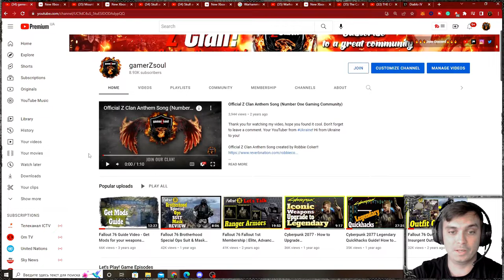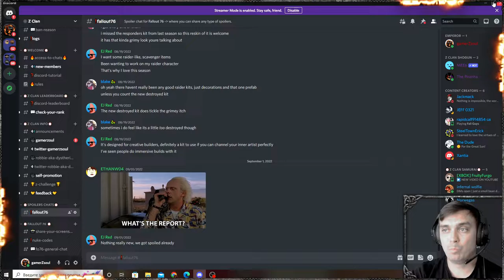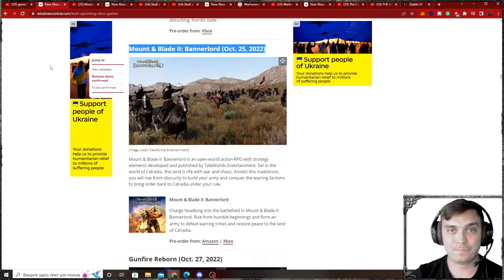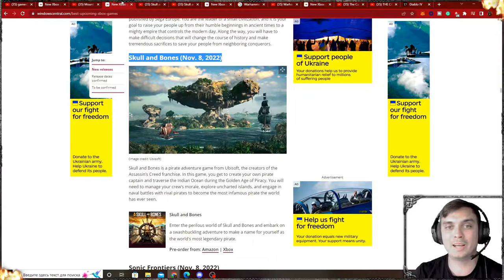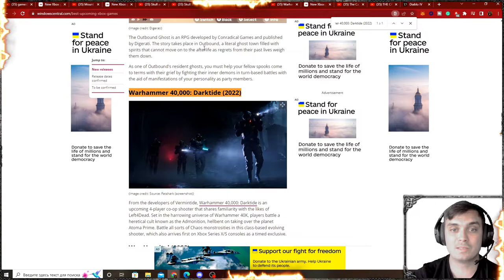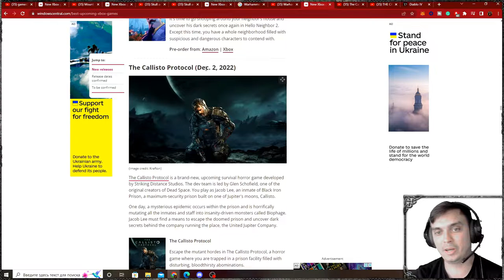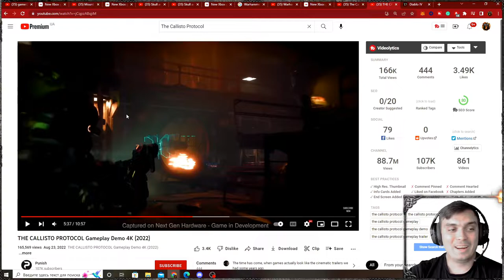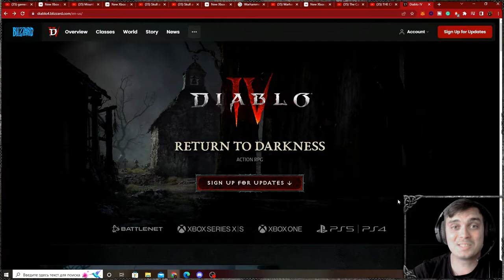Channel Updates | Xbox Games I plan to play in 2022 | New Upcoming Main Game for this Channel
If anyone wants to support Ukraine! (Had to use URL Shortner because YouTube broke the link and it stopped working)

Links that I've mentioned and shown in this video

🕐TimeStamps🕐
00:00 Intro
01:16 Channel Updates
08:27 Mount & Blade II Bannerlord (Oct. 25, 2022)
10:30 Skull and Bones (Nov. 8, 2022)
14:50 Warhammer 40,000 Darktide (Nov. 30, 2022)
17:20 The Callisto Protocol (Dec. 2, 2022)
20:51 Diablo 4 Upcoming Main Game for this Channel

☑ If you are open to make a Donation to me, feel free to using this
☑ If you are interested in Crypto / Crypto Gaming Content feel free to visit my 2nd YouTube Channel